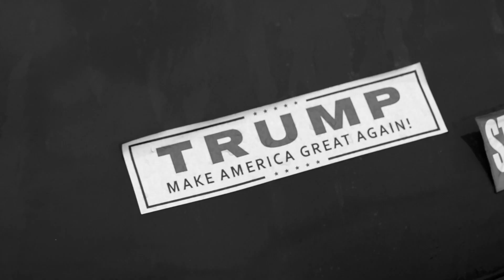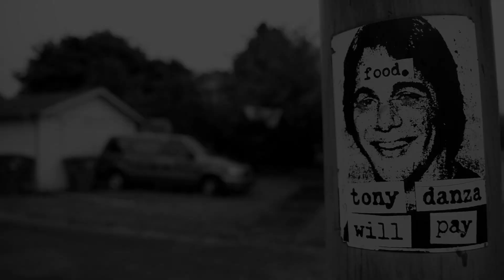"Crazy" - Seattle Minute Movies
This was inspired by Madonna's "Get Stupid" video I initially set up this video with a three-panel style like in Madonna's video but gave up because it was taking so long. A few notes

1) The flag shot is two identical layers in Final Cut Pro. The top layer has inverted tones, and keyframes are used to adjust the opacity from zero to 100 percent, causing the inverted to fade in.

2) I focused on pickup trucks as a symbol of conservatism and Trump because so many of these vehicles have Trump or GOP-related bumper stickers, NRA stickers, anti-Obama stickers. Compare this to the sort of bumper stickers you see on a Prius (e.g. Bernie Sanders stuff, "Coexist," etc.) The trucks are a symbol of patriarchy; over-the-top male aggression, hyper macho attitudes, some sort of phallic symbol.

3) The church cross is because more than half of Trump voters identify as Christians. According to Pew research, 81 percent of Evangelical Christians and 61 percent of Mormons and 60 percent of white Catholics voted for Trump. Trump! A man who doesn't represent the teachings of Jesus at all.

4) The "people are stupid ..." writing on a rainy sidewalk wasn't written by me. I just happened to come across it while recording video and it seemed to fit into what I was going for.

5) The building mural of black musicians and people looking at them through a window was included because race was a predominant factor for Trump voters. Trump used "dog whistles" to use racism to appeal to his voter base. The faces in the window are white, and eye the black musicians with suspicion. Kind of creepy ... I'm not sure what the story is behind this mural but it seems a bit "WTF?"

6) Like the chalk sidewalk message, the Tony Danza sticker was also serendipity. It is a non-sequiter that is funny and contrasts with the otherwise serious and dark tone of the rest of the video. This contrast creates a good sense of "crazy." The "Tony Danza will pay" message is also vaguely a reference to recent political news of what some of the more violent members of society have done.

8) The footage is pretty shaky. I usually use a tripod to keep the video smooth and stable. But the shaky video and use of telephoto lenses matches the "crazy" theme pretty well.